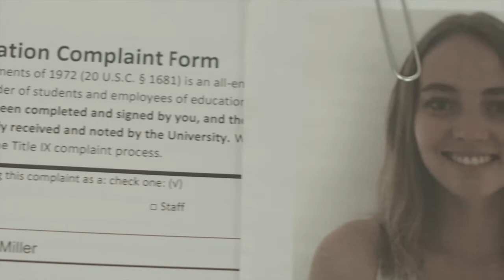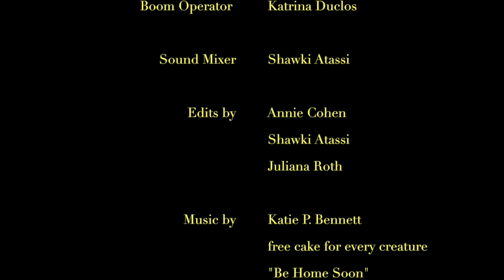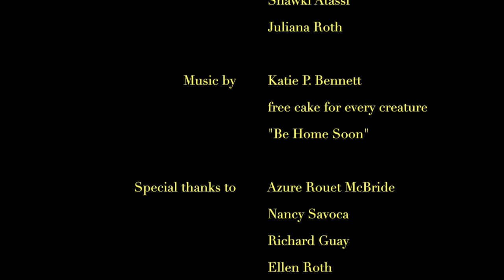The University - Part One: "What We Know"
The Title IX tribunal meets for the first time. It's Professor Morales' first go-around, and she's a bit skeptical. Months earlier, Abbey meets Laurie, who seems to be her polar opposite. Maybe this is the friendship she's needed to come out of her shell?

Want to know more about the Title IX process and your rights as a student? for more information and resources.

Writer/Director: Juliana Roth; Co-Producer: V. Prasad; Editor: Annie Cohen & Shawki Attasi; Associate Producers: Michael Shapiro, Andrew Howell, Juliana Roth, Carly Van Liere, Shawki Atassi; Camera Operator: Shudi Zheng; Boom Operator: Katrina Duclos; Sound Mixer: Shawki Atassi; Performers: Carly Van Liere, Ben Ahlers, Savanna Crosby, Kevin Corbett, Christy Edwards, Sylvia Shelby Bradley, Rocco Guirlanda, Jo Ellen Pellman, Allie Re, Liesl Collazo, Ken Alter, Maria Wasikowski, Donavan Darius, Jeannine Thompson, Erika Hoveland. Special thanks to Azure Rouet McBride, Nancy Savoca, Richard Guay, Devynne Lauchner, Sophia Kruz, CEW+, the University of Michigan’s Department of Film, Television, and Media, and the City of Ann Arbor and its businesses for your hospitality during filming.

We would also like to thank all of our supporters and donors from our Seed & Spark campaign in hopes of turning our series into a film, especially Tarfia Faizullah, Meaghann Plunkett, AJ Black-Ken Moore, Martina Savoca-Guay, Emelia Prince Ruyle of Explore Designs, Eliza Leighton, Dog Tears, Katie P. Bennett as free cake for every creature, Raina Sokolov-Gonzalez, Rachel Neabore, Citris, Rebecca Martin, and Gianna Alessi.

Music by Katie P. Bennett as free cake for every creature: @katiepbennett